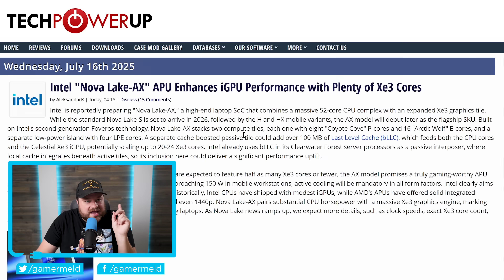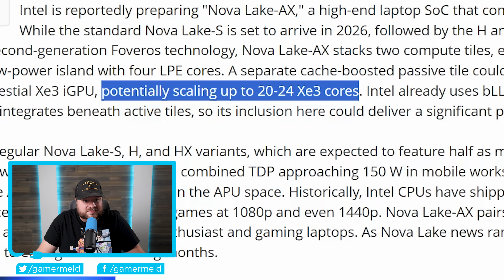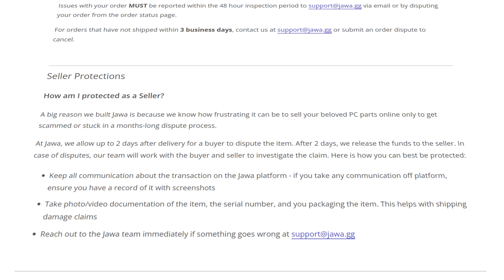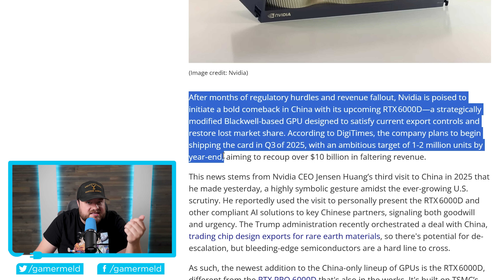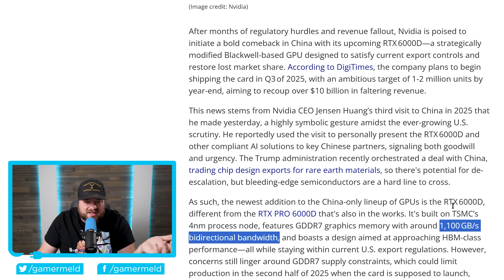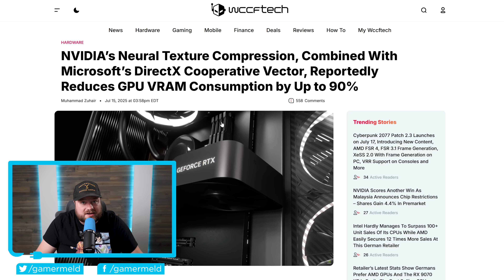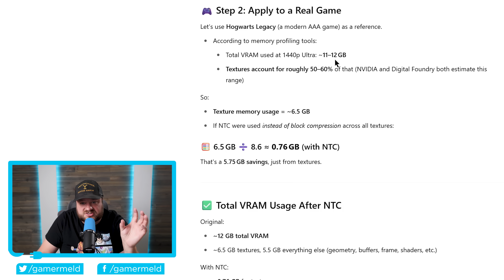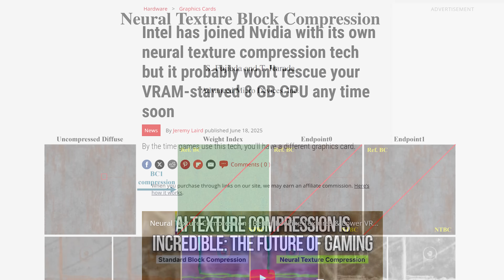AMD, Nvidia and Intel Just SOLVED Our BIGGEST Problems!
AMD, Nvidia and Intel are releasing a fix to our biggest issues, new Nvidia GPU and new monster APU to challenge AMD!

TIMESTAMPS
0:00 - New Monster APU
3:34 - New Nvidia GPU
5:28 - New Tech Fixes VRAM And Storage